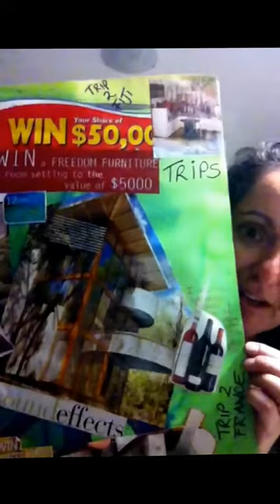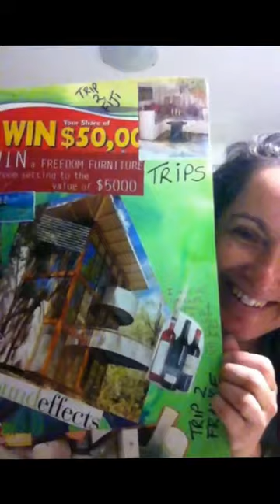Manifesting Your Dream Car - Video 1 | Law of Attraction for Dummies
Manifesting your DREAM CAR, this YouTube discusses how to do it.

For my GUIDED MEDITATIONS ONLY Channel - on a Specific Person, Relationships, Self Love, Dream Job, Increasing Your Money & Neville Goddard’s Living in the End etc

📝 PAID COURSES
5) Attracting your Dream Job/Work 15 Day Course

8) Manifest LOVE Course with Patti Stanger Millionaire Matchmaker

Ken Honda - HAPPY MONEY
Ken Honda - HAPPY MONEY Audio
Wallace Wattles THE SCIENCE OF GETTING RICH
Boni Lonnsburry - The Map Book
Boni Lonnsburry - The Map to Abundance
Boni Lonnsburry - The Map to Abundance Workbook
Joseph Murphy - THE COSMIC POWER WITHIN YOU Audio Joseph Murphy - THE POWER OF THE SUBCONSCIOUS MIND Joseph Murphy - THE POWER OF THE SUBCONSCIOUS MIND Audio
The Complete Reader (Compilation book)
At Your Command
The Power of Awareness
Feeling is the Secret
Your Faith is Your Fortune
The Law and the Promise
Prayer the Art of Believing The Power of Imagination

All information and content provided herein by me is of my opinion only and therefore others should not use it to reprint or publish without my written consent. Furthermore, all the information and content provided is not a substitute for medical, legal or other professional advice, (you may seek that on your own accord) and as such, basically, you enter of your own free will.